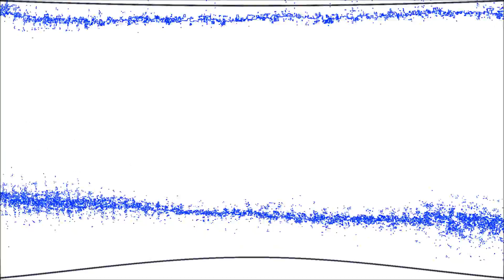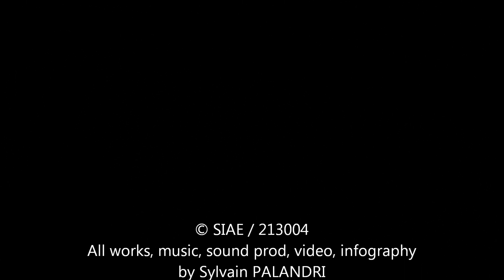ART&MIS "SMART" (Instrumental)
© SIAE / 213004
All works, composition, music, sound prod, video, infography,
by Sylvain PALANDRI